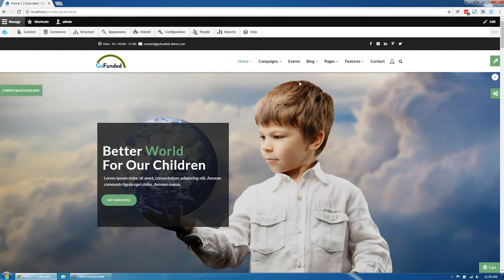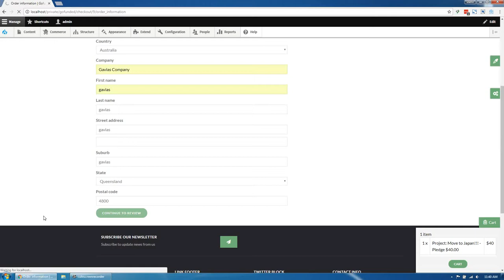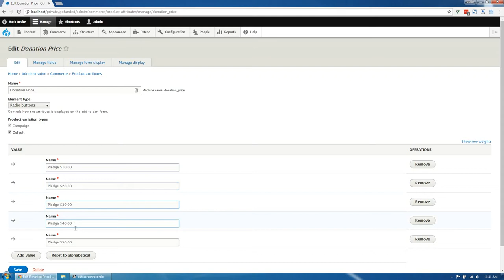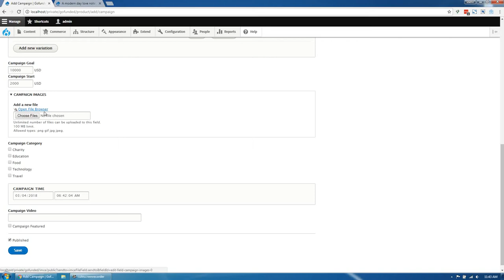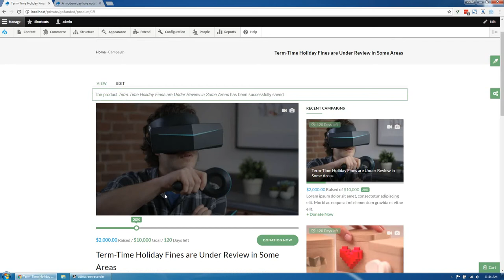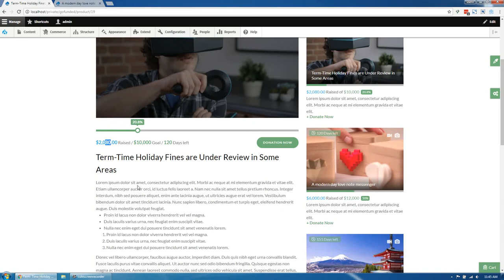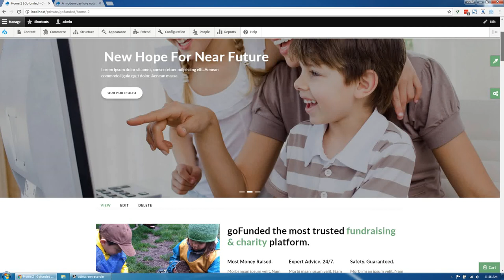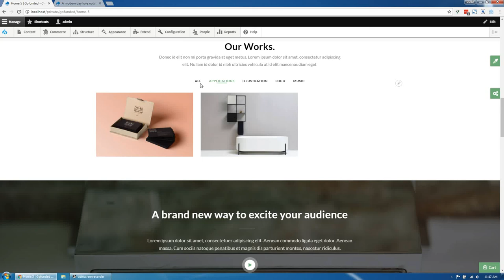Gofunded - Charity, Crowdfunding & Fund Raising Drupal 8 Theme Introduce update.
Gofunded is the best Multipurpose Charity, Crowdfunding, Fund Raising & Nonprofit Drupal 8 Theme. It is clean, super flexible, fully responsive, pixel perfect, modern and comes packed with powerful options. Gofunded is perfect fit for charity, NGO, non-profit organization, donation, church or a fundraising website. You can customize it very easy to fit your needs. Gofunded theme is built with Gavias Block Builder, the amazing drag and dop builder allows you build professional block in just some simple clicks. In addition, with over 30+ elements integrated, building content is never easier. Gofunded theme apply the latest web technologies: Drupal 8.4.x, Drupal Commerce 2.x, Bootstrap 3, SASS, HTML5, CSS3, Font Awesome 4.